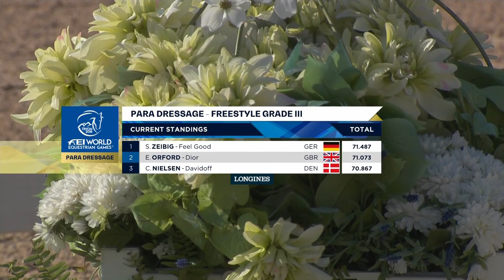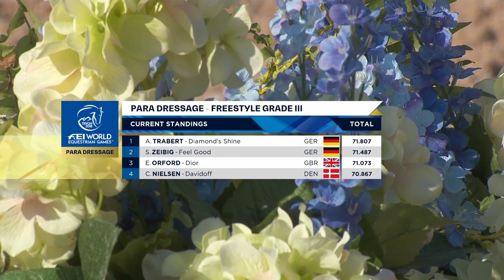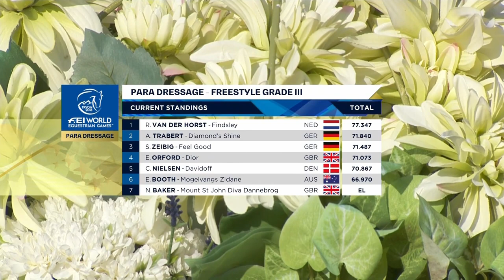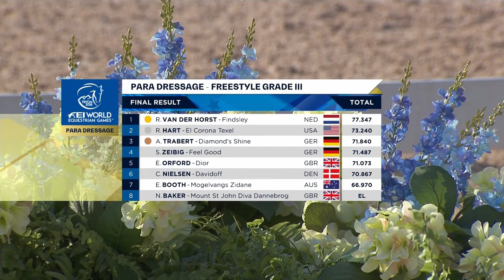RE-LIVE | Grade III Para Dressage Freestyle - Tryon 2018 | FEI World Equestrian Games™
Enjoy watching the full replay of the Grade III Para Dressage Freestyle Test from the 2018 FEI World Equestrian Games™ in Tryon (USA)!